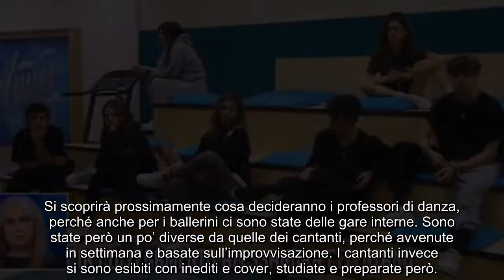Amici 21: la classifica dei ballerini infiamma la casa, ancora Alex vs. Calma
Dopo i cantanti, anche gli allievi di danza si sono dati i voti a vicenda e ne è scaturita una classifica interna: la Celentano non ci sta